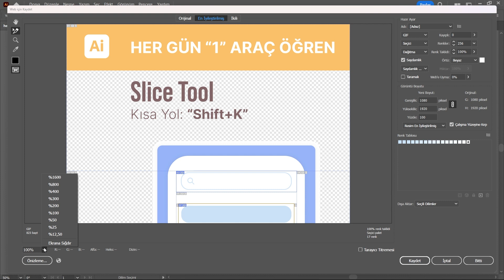Adobe Illustrator "Slice Tool" Nasıl Kullanılır? Araçlar Paneli #64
Grafik tasarım içerikleri üreten bir Youtube kanalı olarak, sizlere Adobe Illustrator programının en kullanışlı araçlarından biri olan Slice Tool’u nasıl kullanabileceğinizi anlatan bir video hazırladık. Bu video ile, çizimlerinizdeki nesneleri parçalara ayırmak ve web sayfaları için optimize etmek için Slice Tool’un nasıl çalıştığını ve nasıl ayarlayabileceğinizi öğreneceksiniz. Ayrıca, bu aracı kullanarak nasıl farklı formatlarda, kalitelerde ve boyutlarda slice’lar oluşturabileceğinizi ve çizimlerinize daha hızlı ve kolay bir şekilde erişebileceğinizi göreceksiniz.

Bu video, kanalımızda her gün paylaşacağımız Illustrator Tool serisinin 64. bölümüdür. Bu seride, Illustrator programının tüm araçlarını detaylı bir şekilde anlatarak, sizlere grafik tasarım konusunda pratik ve yaratıcı ipuçları sunacağız.